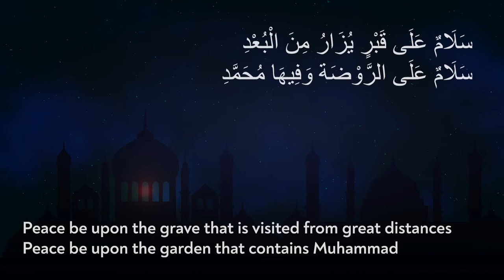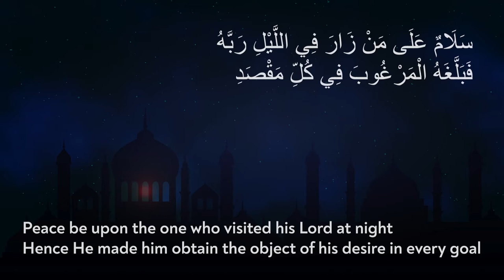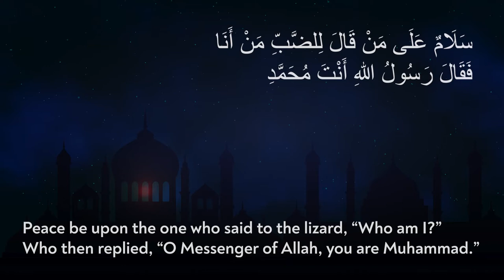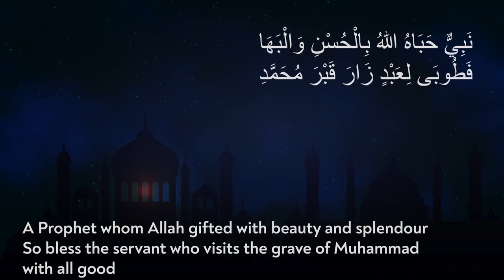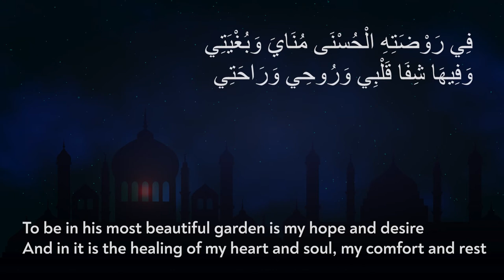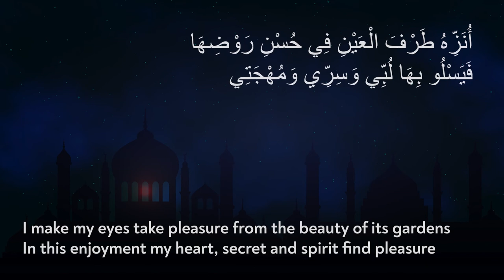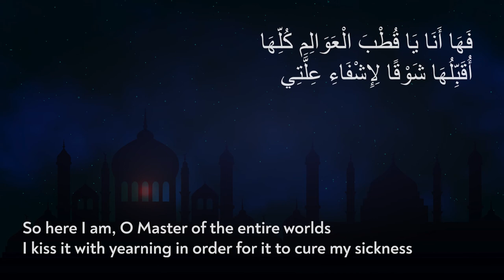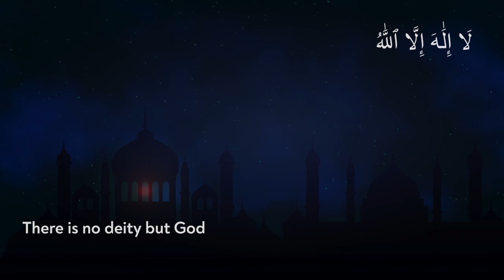Salamun 'ala Qabrin | سَلَامٌ عَلَى قَبْرٍ | Imam al-Jazuli | Arabic with English Translations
Qasida Salam (قصيدة السلام) also known as Salamun ala Qabrin ( سلام على قبر) was composed by Imam al-Jazuli, the author of Dalail al-Khayrat, when he visited the tomb of the Prophet.
Imam al-Jazuli or Sheikh Jazuli, was a Moroccan Sufi leader of the Berber tribe of the Jazulah. Al-Jazuli is one of the seven saints of Marrakesh and is buried in his mausoleum inside the city.